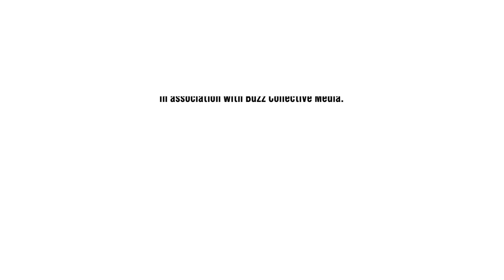Douglas County Community Spotlight